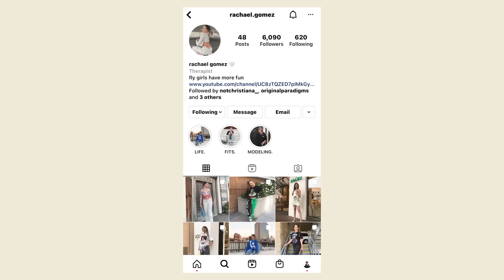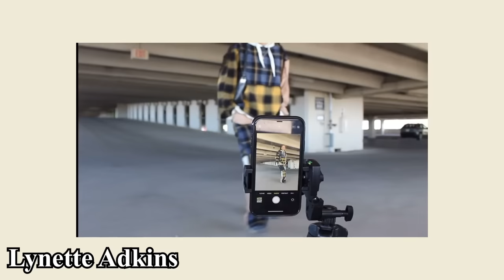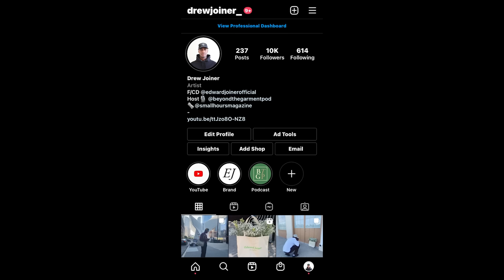How Fit Pics Have Influenced Fashion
We all love a good fit pic from time to time. In today's video I break down how fit pics in 2021 impact the fashion community at large. This is another video essay type video so you can either watch and or just listen in.

Measurements:

Height: 6' 3"
Waist: 33"
Waist to Ankle (Outseam): 34"
Inseam: 32.5"
Shoe Size: US 11

Chapters:

0:00 Intro
0:59 What is a Fit Pic
3:11 The Art of the Fit Pic
5:03 Why People Take Fit Pics
6:23 Guest #1
7:13 Guest #2
9:42 Guest #3
11:03 Fit Pics Influence on Fashion
12:09 Iamshayt - Final Remarks
13:04 Rachel Gomez - Final Remarks
14:36 Lucas Money Final Remarks
15:32 1920s vs 2020s
17:49 Post Vid Vid